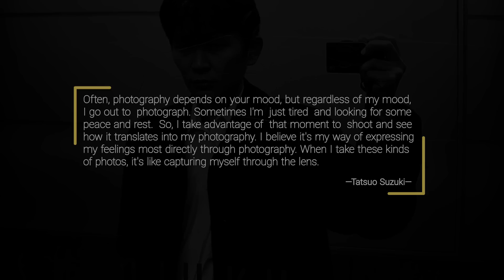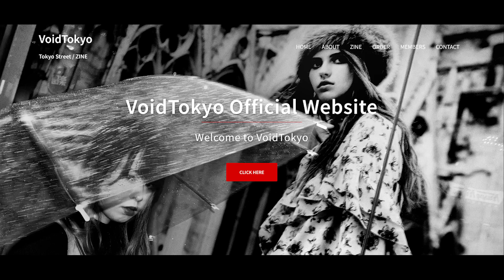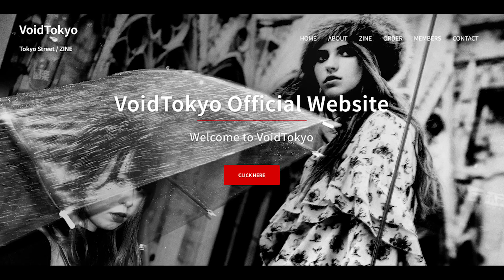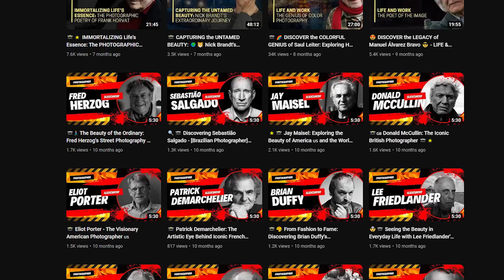📸🚶‍♂️ STREET PHOTOGRAPHY: 👉Tatsuo Suzuki's VISUAL RAWNESS 🧐⚡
▶ Description:

Embark on a riveting exploration of Tatsuo Suzuki's life and work in this captivating video. From the dynamic streets of Japan to unfiltered, raw moments, Suzuki's lens captures the essence of street photography. His images go beyond a mere visual experience, reflecting raw emotions and unscripted encounters. Join us as we delve into Suzuki's distinct perspective, fueled by an unapologetic passion for the craft. Uncover the stories behind his lens, the driving force behind his creativity, and the intense connection between his life and art. Immerse yourself in Tatsuo Suzuki's compelling narrative, where every frame tells a visceral, unfiltered street story.

▶ Books:

· Tatsuo Suzuki: Friction / Tokyo Streets

▶ Video Breakdown:

00:24 Intro Images
02:39 Biography
07:38 Selected Works

Theme  : Stolen Moments, Satin Doll